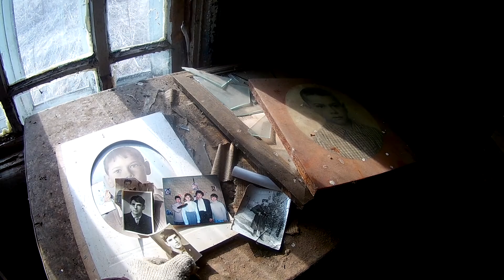Хожу по заброшкам. Делаю домик №3.